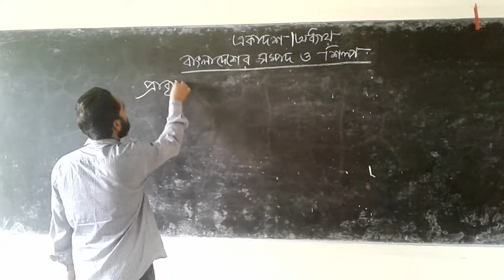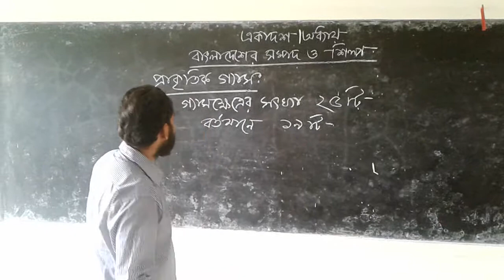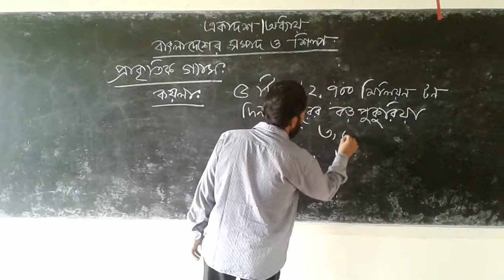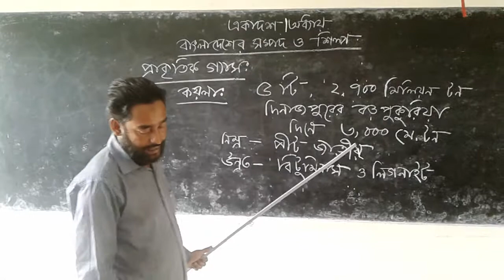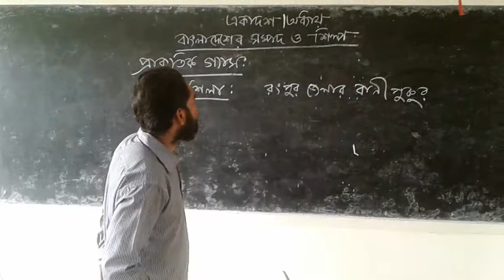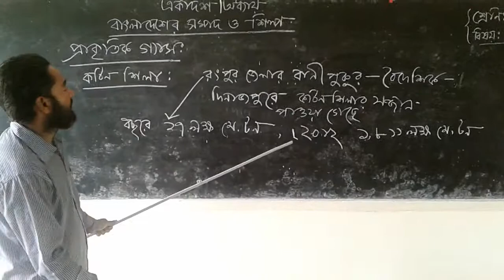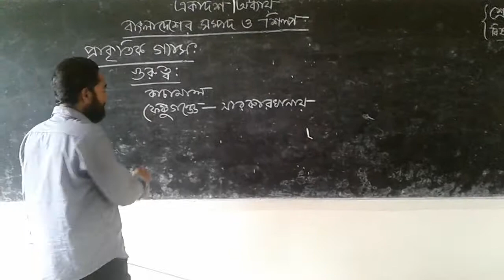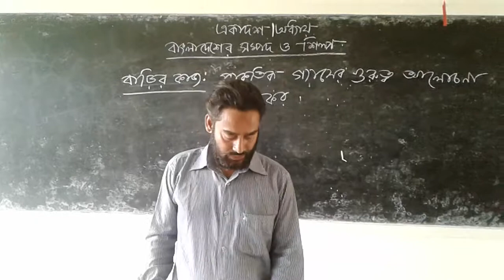ভূগোল ও পরিবেশ, দশম শ্রেণি, মোঃ আইনুল ইসলাম, পুটিজুরী এস সি উচ্চ বিদ্যালয়, বাহুবল, হবিগঞ্জ।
বাংলাদেশের সম্পদ ও শিল্প অধ্যায়ের প্রাকৃতিক গ্যাস নিয়ে অত্যন্ত গুরুত্বপূর্ণ আলোচনা করা হয়েছে। আশা করি শিক্ষার্থীদের বেশ উপকারে আসবে।